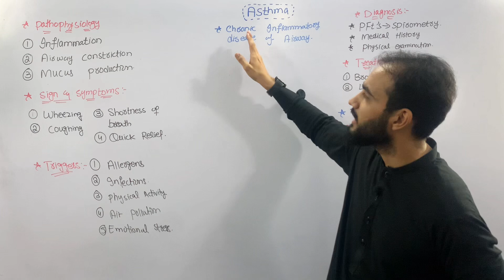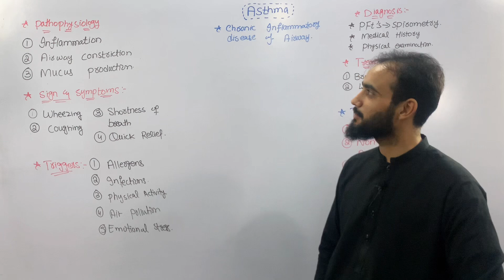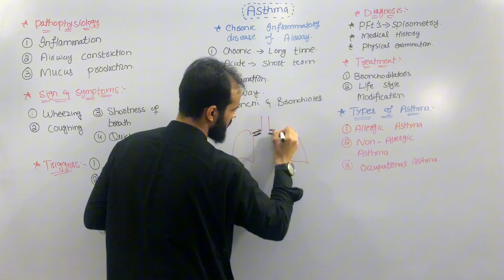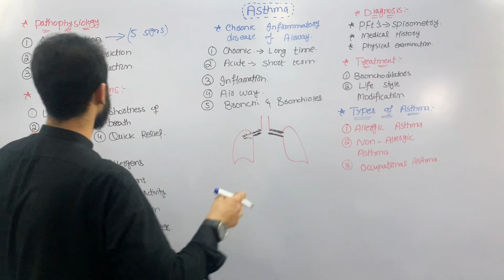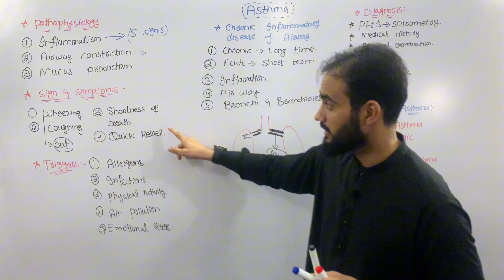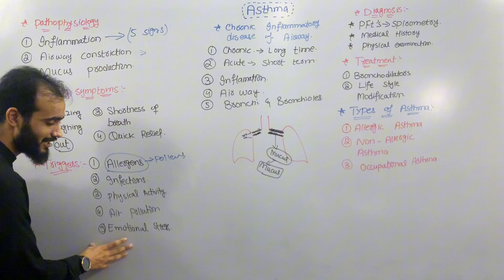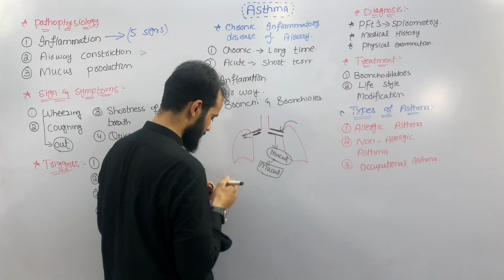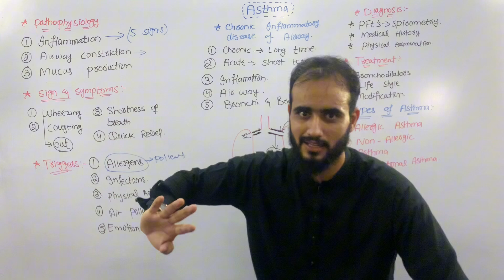Asthma In Pashto | Respiratory Disease | Asan laka da obo pashan | Basharat Ali Lectures | Biology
Asthma is a long-term inflammatory disease of the airways of the lungs.[4] It is characterized by variable and recurring symptoms, reversible airflow obstruction, and easily triggered bronchospasms.[9][10] Symptoms include episodes of wheezing, coughing, chest tightness, and shortness of breath.[3] These may occur a few times a day or a few times per week.[4] Depending on the person, asthma symptoms may become worse at night or with exercise.[4]

Asthma is thought to be caused by a combination of genetic and environmental factors.[3] Environmental factors include exposure to air pollution and allergens.[4] Other potential triggers include medications such as aspirin and beta blockers.[4] Diagnosis is usually based on the pattern of symptoms, response to therapy over time, and spirometry lung function testing.[5] Asthma is classified according to the frequency of symptoms of forced expiratory volume in one second (FEV1), and peak expiratory flow rate.[11] It may also be classified as atopic or non-atopic, where atopy refers to a predisposition toward developing a type 1 hypersensitivity reaction.[12][13]

There is no known cure for asthma, but it can be controlled.[4] Symptoms can be prevented by avoiding triggers, such as allergens and respiratory irritants, and suppressed with the use of inhaled corticosteroids.[6][14] Long-acting beta agonists (LABA) or antileukotriene agents may be used in addition to inhaled corticosteroids if asthma symptoms remain uncontrolled.[15][16] Treatment of rapidly worsening symptoms is usually with an inhaled short-acting beta2 agonist such as salbutamol and corticosteroids taken by mouth.[7] In very severe cases, intravenous corticosteroids, magnesium sulfate, and hospitalization may be required.[17]

In 2019 asthma affected approximately 262 million people and caused approximately 461,000 deaths.[8] Most of the deaths occurred in the developing world.[4] Asthma often begins in childhood,[4] and the rates have increased significantly since the 1960s.[18] Asthma was recognized as early as Ancient Egypt.[19] The word asthma is from the Greek ἆσθμα, âsthma, which means 'panting'.[20]